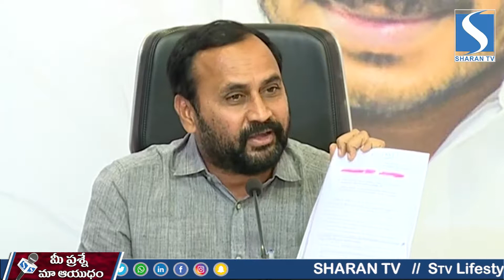చంద్రబాబు నాయుడు నివాసం పై పూర్తి వివరాలను బయట పెట్టిన MLA రామ కృష్ణ ll SHARAN TV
అమ్మ సెల్లెమ్మ రావే l Amma Sellamma Rave Song l Singer Ramu & Rachita l Batukamma Song 2019 l SHARAN TV